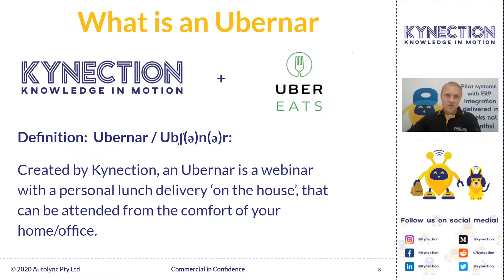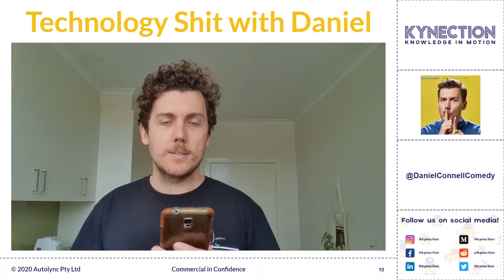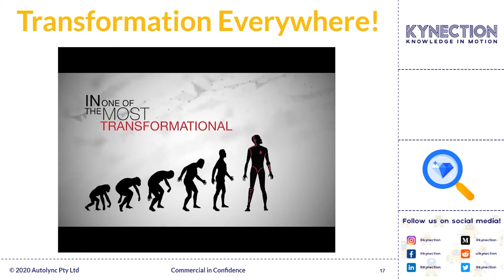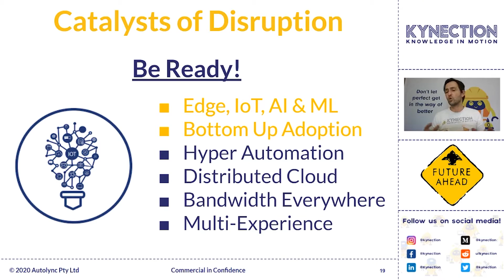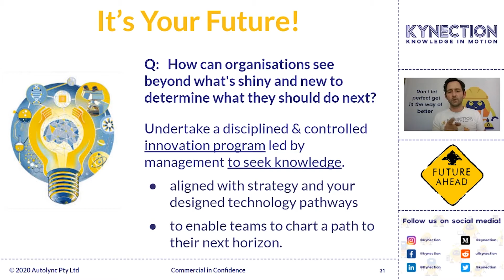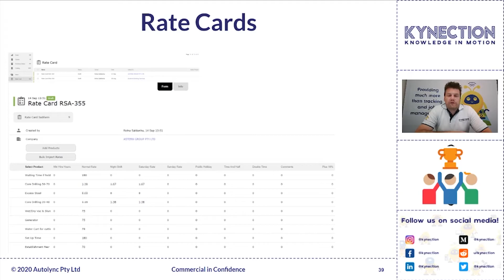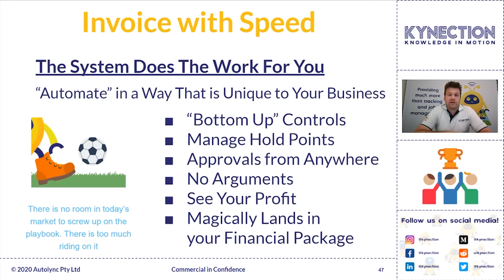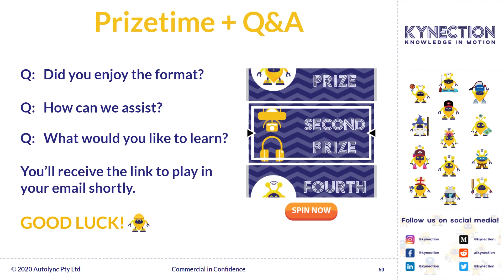Ubernar: Over the Horizon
In Kynection's latest Ubernar "Over the Horizon" we take a look at how you can transform your business for success. Enable teams to chart a path to their next horizon by aligning your strategy with your designed technology pathways.

00:00 - 02:03 Introduction
02:04 -  03:34 About Kynection
03:35 - 12:25 Comedy with Daniel Connell
12:26 -  12:35 Introduction to Courtney Smith
12:36 - 29:17 Transform for Success with Courtney Smith
29:18 - 29:38 Introduction to Jonathan Patchell
29:39 - 44:56 Customer Delight from Kickoff to Siren with Jonathan Patchell
44:57 - 52:14 Q&A with Courtney Smith and Jonathan Patchell
52:15 - 52:48 Outro